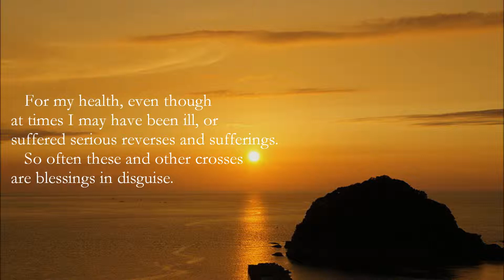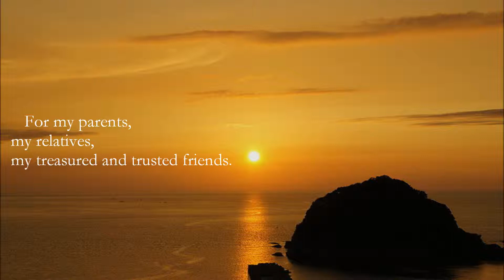Prayer of Thanksgiving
"If the only prayer you said in your whole life was, 'thank you,'
that would suffice." ~Meister Eckhart

Prayer of Thanksgiving by John Joseph Cardinal Carberry

IMAGE:
By 663highland (663highland) [GFDL CC-BY-SA-3.0 or CC-BY-2.5 via Wikimedia Commons